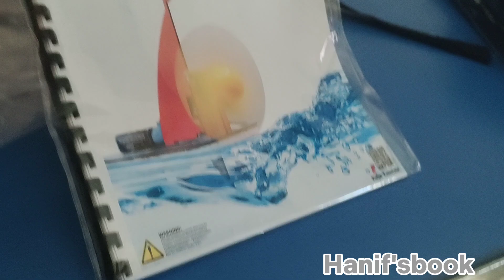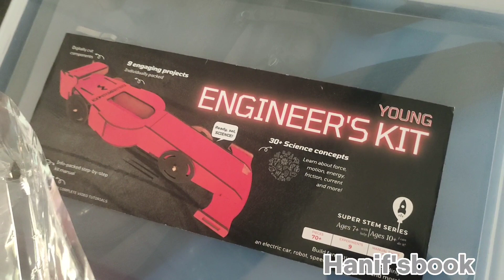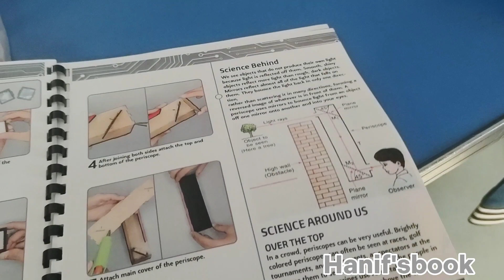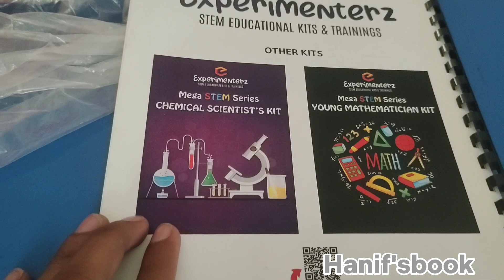Reviewing Engineering Kit For Students | Teaching aid | Best For Students Logical Reasoning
Young Engineer's Kit Review